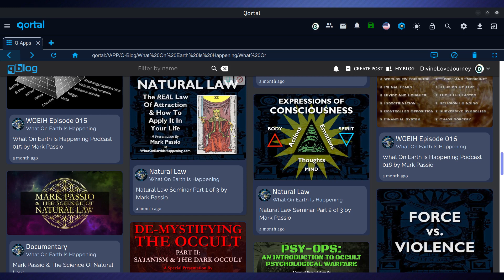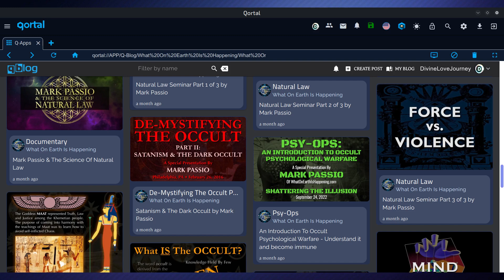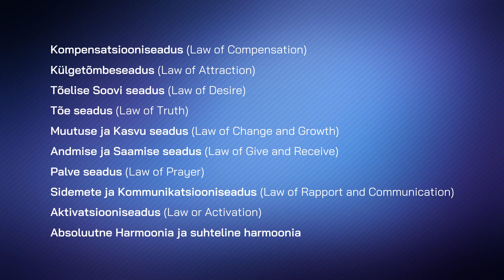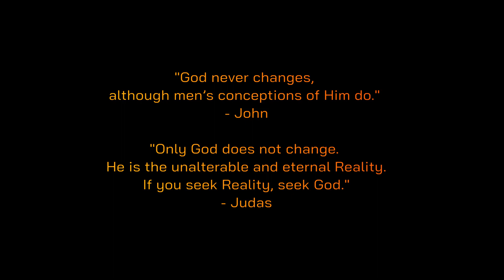AnCast Estonia - Vaba arutelu podcast 19: Looja Universaalsed Seadused (Natural Law)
Universumis kõigile meile kehtivate muutmatute universaalsete loodusseaduste teemal kõnelevad Artto, Reimo ja Anatoly, et aidata kuulajal mõista elu suuremat pilti, seoseid, avada silmi, ärgata, tegutseda paremini ning leida suuremat õnnelikkust ja väärtust. Juttu tuleb ka külgetõmbeseadusest, kompensatsiooniseadusest (nn. karma) ja muust elus olulisest.